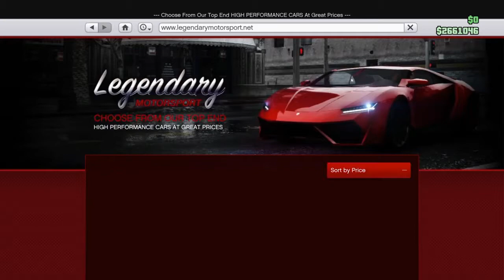NEW CAR(GTA ONLINE )